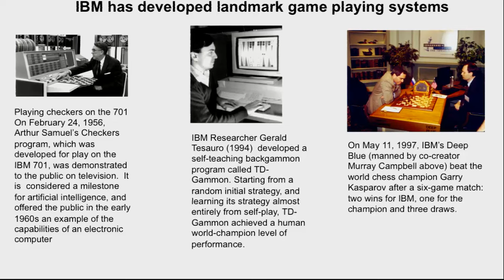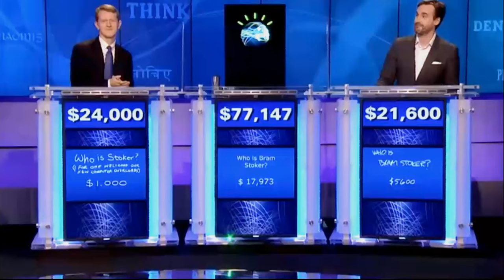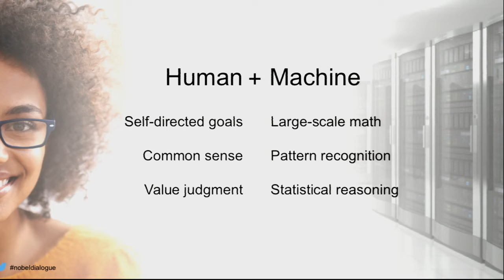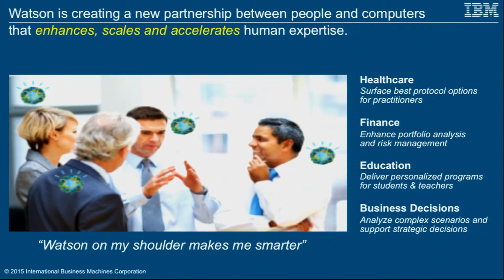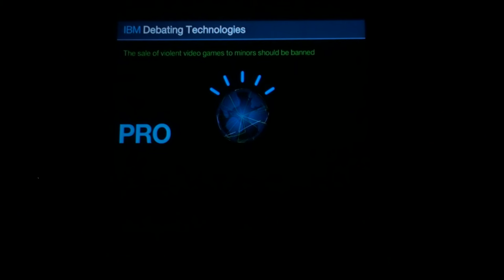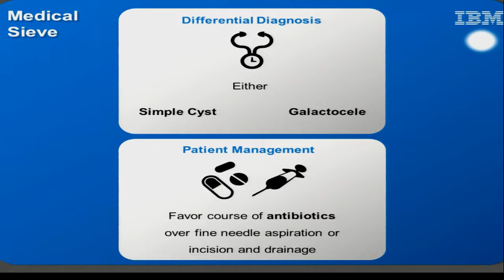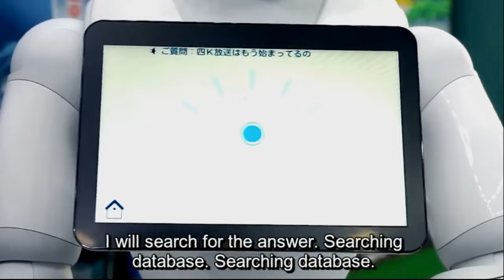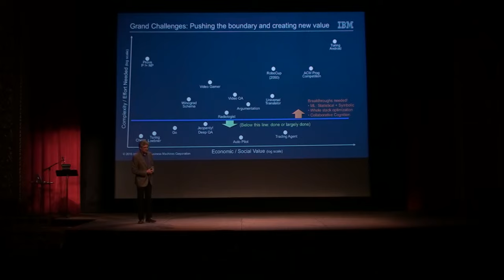Guruduth Banavar: Cognitive Systems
Dr. Guruduth Banavar is VP of Cognitive Computing at IBM Research, and leads a worldwide team responsible for creating the next generation of cognitive/A.I. systems known as Watson. He and his team build a range of cognitive systems that learn from massive amounts of data, reason toward specific goals, and interact naturally with people to perform a variety of tasks – from answering questions conversationally to extracting knowledge for discovering insights to evaluating options for difficult decisions. These cognitive systems are designed to create new partnerships between people and machines to augment and scale human expertise in every industry, from healthcare to financial services to education. Guru's work has been featured in the New York Times, Wall Street Journal, The Economist, National Public Radio, and other international media. In 2009 he received the National Innovation Award from the President of India for the "Spoken Web" project.

With support from the School of Information.